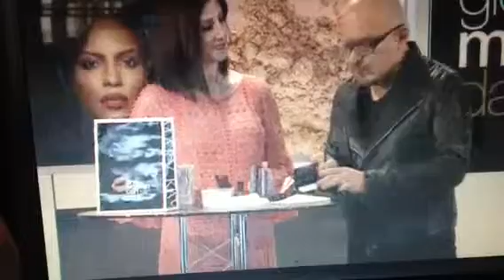Live from Los Angeles,CA. International makeup artist teaching color aplications. amazing! Part 1